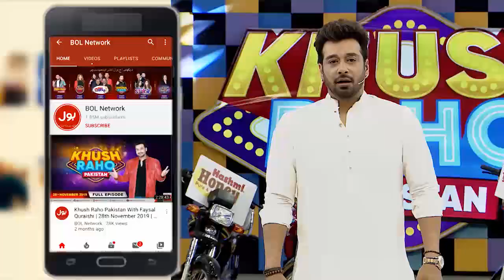Lucky Ali Song Hit The Show | Khush Raho Pakistan | Faysal Quraishi Show | BOL Entertainment